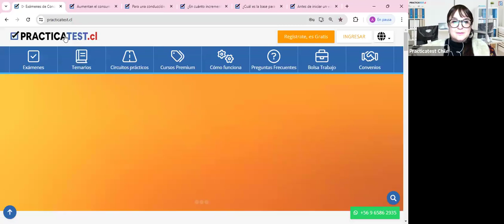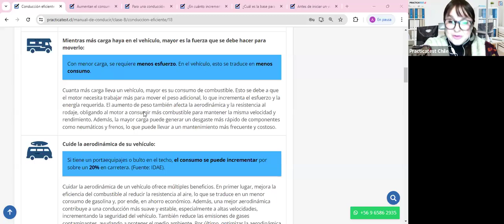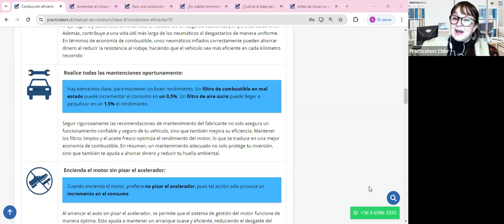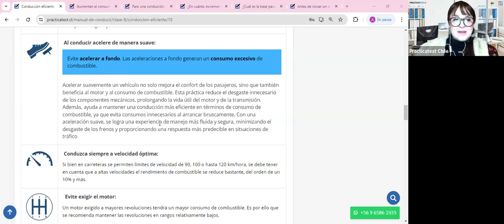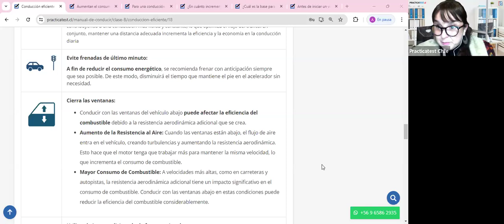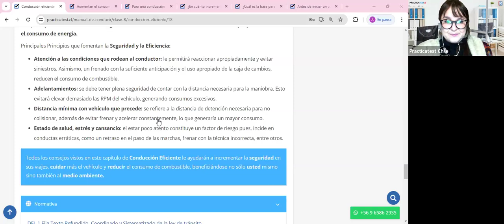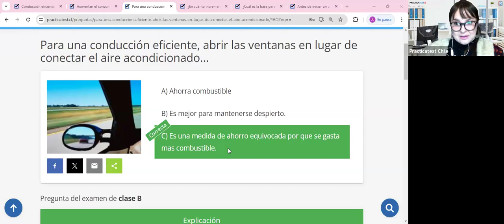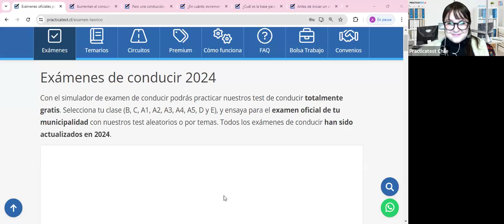"TODO lo que necesitas saber sobre el libro del nuevo conductor Clase B en CHILE 2024" - Sesión 417